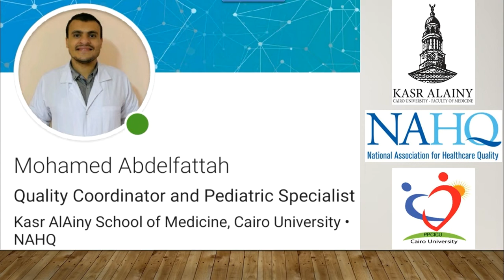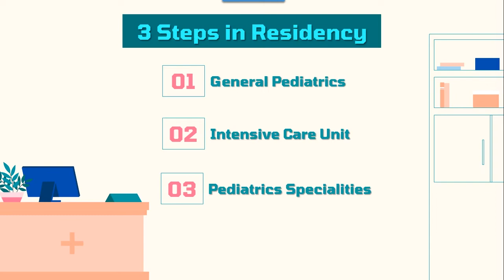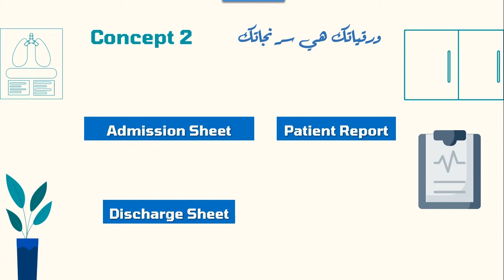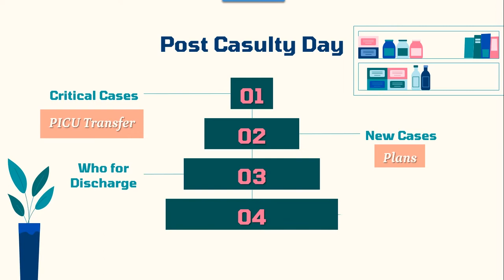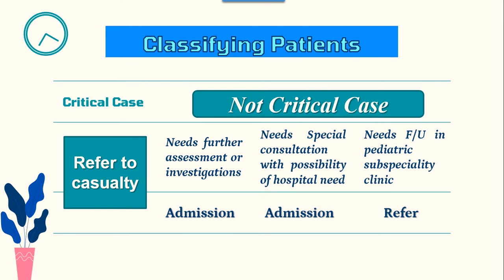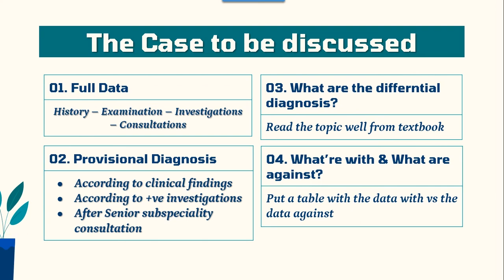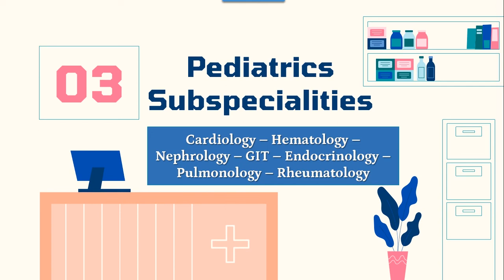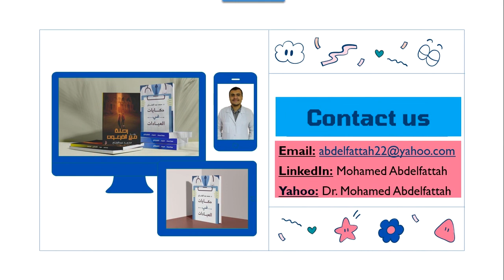Pediatric Residency Pathway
To start your pediatric residency, go through these steps & keep notes about this expertise to be aware about the residency & its activities.
In this video, we'll discuss how the pediatric residency passes through, including the advice to get the maximum benefits of the residency.